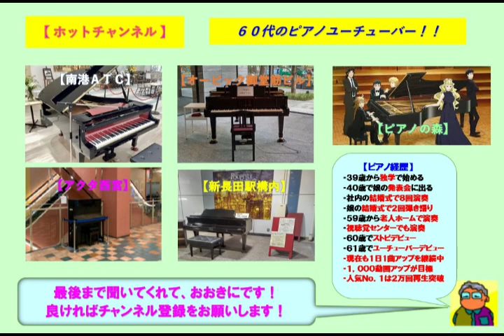【トロッコ嵯峨駅１９世紀ホール内】岩崎宏美・思秋期（2023 05 29）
☆初めて来たトロッコ嵯峨駅１９世紀ホール内のストピで岩崎宏美の「思秋期」をアレンジのショートバージョンで弾いてみた。このストピは１００年前のアップライトピアノですが音色も響きも良かった。この曲は日本レコード大賞・歌唱賞を受賞した曲です。

３９歳からピアノを独学で始め、今までに社員の結婚式で８回ピアノ演奏を行い、娘の結婚式で２回のピアノ弾き語りを行いました。